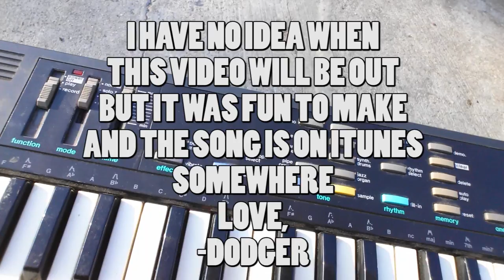VLOG: Behind The Scenes of We Three Kings